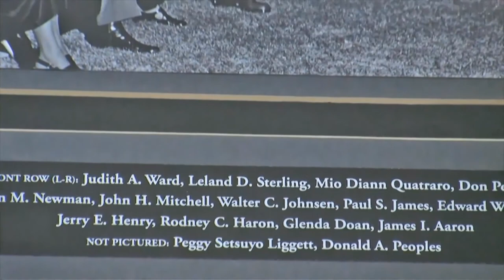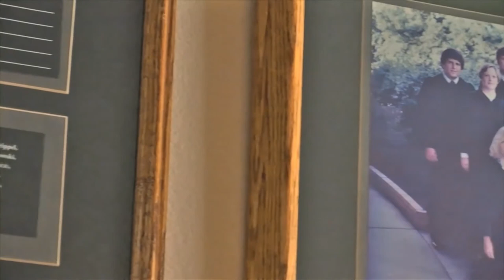SJCL Today Show #18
San Joaquin College of Law Constitutional Law Professor Jeffrey G. Purvis gave his annual Constitution Day Lecture on September 20th, titled:  "Why Shouldn't the President be a Dictator?--How to destroy the Constitution, subvert the rule of law, and end our freedom in one easy lesson."

In the past, his topics have included titles such as “Death Panels Are Trying to Kill My Grandma,” “Virtual Mayhem: Why Does the US Supreme Court Want Our Children to Become Violent Killers?” “Having Destroyed Marriage, What Are The Gays Up To Now?” and “Is It Constitutional for Me to Scream at Town Hall Meetings so that No One Else Can Be Heard?”